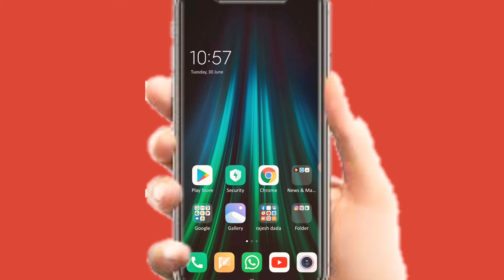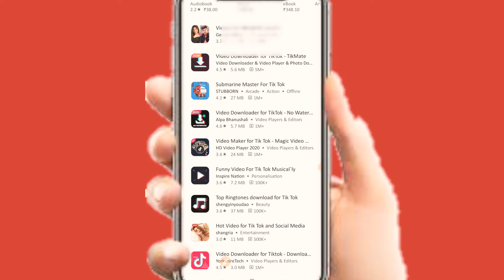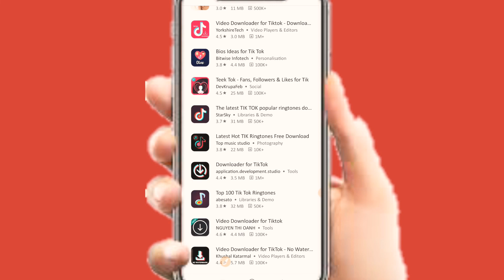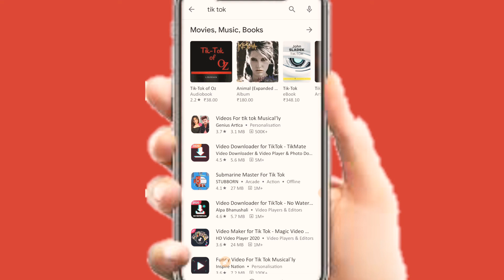Tiktok Ban In India ||tik tok ban in india latest news||टिक टोक बन इन इंडिया लेटेस्ट न्यूज़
नमस्कार 🙏🙏
यह बाबा Rajesh tech tips 2m यूट्यूब चैनल जिस मे आप को यूट्यूब से जुड़ी सभी जानकारी मिलेगी और यूट्यूब की कोई भी समस्या को सही करेंने की कोशिश करेंगे  ।। ❤❤❤❤

अगर आपको इस चैनल के अपलोड  वीडियो अच्छे लगे तो चैनल को सब्सक्राइब जरूर करे और पास वाली घंटी जरूर दबाये ताकी हम जब भी यूट्यूब से जुड़े वीडियो अपलोड करे सबसे पहले आप देख पाये।।

वीडियो को पुरा देखे और पसंद तो लाईक जरूर करे ताकी हम आपके लिए अच्छे अच्छे वीडियो  ला सके।। 🙏🙏🙏🙏

 धन्यवाद🙏💕

Not__  Rajesh tech tips 2m  यूट्यूब चैनल पर वीडियो अपलोड किये हुऐ कोई भी चैनल बिना परमिशन के अपलोड ना करे

अगर आप परमिशन नही लेते हो तो  आपको स्ट्राइक आ सकती हे।।

tik tok ban in india news ,
tik tok ban in india,
tik tok ban in india new app,
tik tok ban in india news hindi,
tik tok ban in india or not,
tik tok ban in india on 25 june,
tiktok ban in india on 25th june,
reaction on tik tok ban in india,
tik tok ban in india pm modi,
tik tok par ban in india,
tik tok ban in india real news,
tik tok ban in india status,
tik tok ban in india song,
tik tok ban in india whatsapp status,
why tiktok should ban in india,
tik tok ban in india today,
tik tok ban in india today news,

tik tok ban in india  2020tik tok ban in india news ,